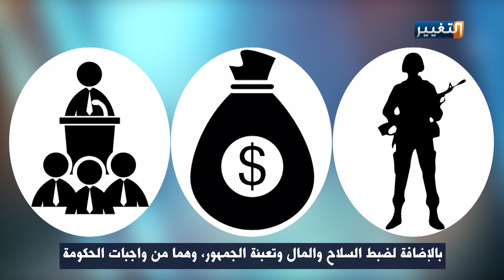الكاظمي واستثمار الفرص المحلية والدولية لإجراء الانتخابات النيابية